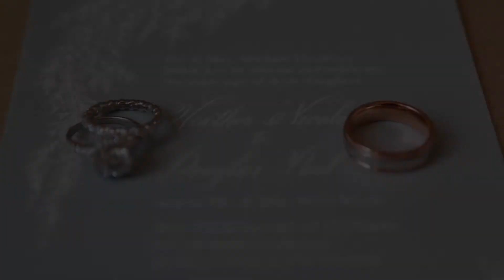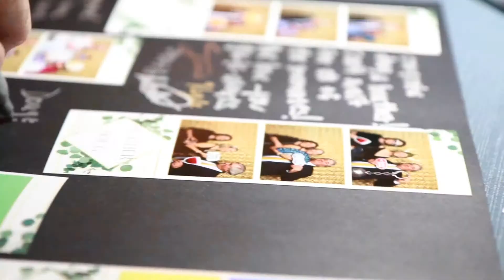Heather and Doug's Wedding Trailer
Following a romantic proposal at Maggie Daley Ice Skating Rink where Heather and Doug had one of their very first dates, they tied the knot on the beautiful Chicago lakefront. The Theater on the Lake was the perfect venue for an outside ceremony as they began the rest of their lives together!

Ceremony + Reception - Theater on the Lake - theateronthelake.com
Event Coordination - B Signature Event Concierge - bsignature.com
Photo - Katie Kett Photography